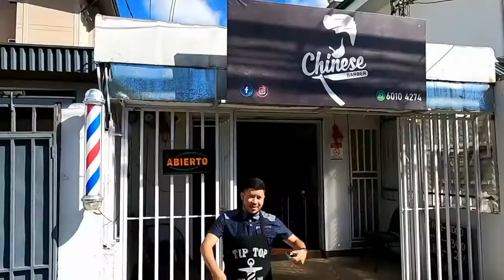💈Tener un buen Barbero no tiene precio 😎🙈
Tbt | Quise recordar que hacé un buen tiempillo hice este video para @chinese.barber en el cuál me divertí mucho y creo que está muy vacilón. 😅

💈 ¿Que les parece? 😬

@ian_cordero1 me ayudó mucho en este video ✌️